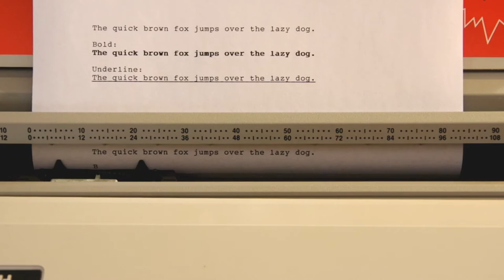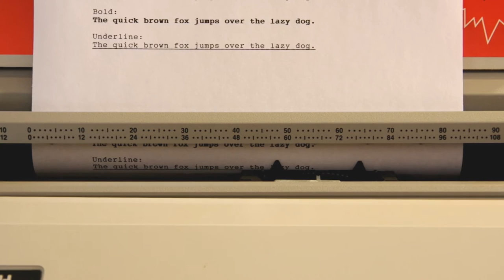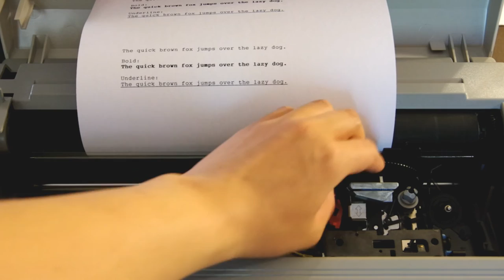Smith Corona XL 1900 electronic typewriter in action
A brief demonstration of the Smith Corona XL 1900 electronic typewriter, dating back to the early 1990s. I type the phrase "The quick brown fox jumps over the lazy dog" a total of six times in this video, showing the typewriter's ability to automatically type bold and underlined text. Everything works on this unit, except that there's no correction tape installed so I can't use the correction feature. Aftermarket H-series ribbons and correction tapes are still widely available.

Shot on a Pentax K-3 II with DA 18-135mm lens; clips merged using the YouTube Video Editor